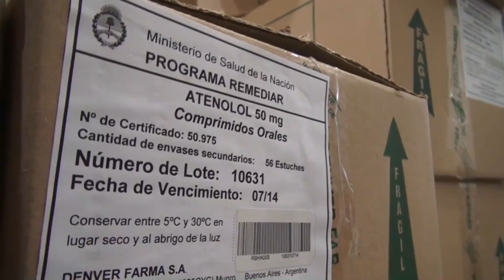Reunión COFESA: Misiones fue protagonista por su trabajo contra el dengue